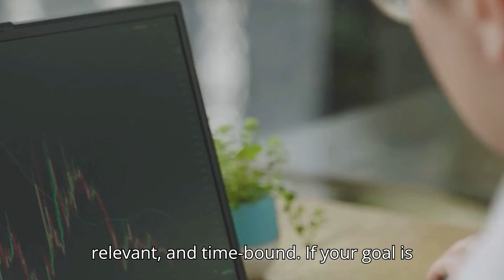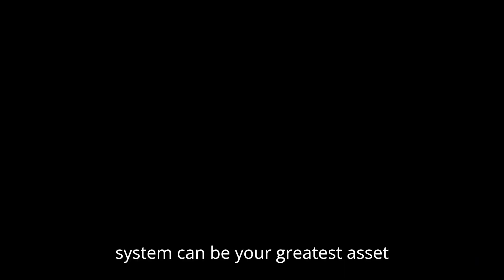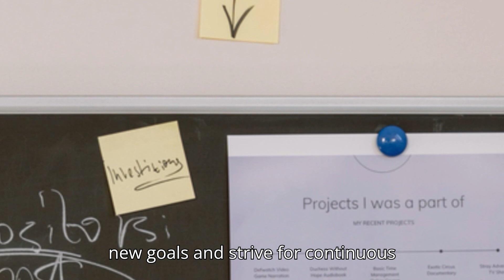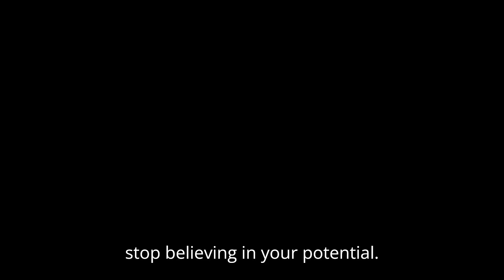How to Become Successful in Life Motivation | WAKE UP TO SUCCESSFUL LIFE WITH MOTIVATION!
Are you searching for the secrets to success? In this video, we dive deep into how to become successful in life and wake up every day with motivation to drive you towards your goals. Whether you're struggling to find purpose, motivation, or the pathway to a successful life, this video provides you with the tools, tips, and inspiration needed to ignite your passion and take charge of your future. This is your chance to learn the best strategies on how to become successful in life, with powerful motivation that will push you to be the best version of yourself.

Success isn’t just about hard work—it's about waking up each day with the motivation to stay committed to your goals, to overcome obstacles, and to stay disciplined even when things get tough. In this video, we’ll explore effective habits, mindset shifts, and actionable strategies to ensure you wake up to a successful life with motivation every single morning.

Key Takeaways You’ll Learn in This Video:
The real meaning of how to become successful in life motivation and why it’s essential.
Proven habits that successful individuals use to start their day with motivation.
How to conquer fear and self-doubt to maintain a successful mindset.
Morning routines that can lead you to wake up with a successful life full of motivation.
The importance of surrounding yourself with positive influences to stay motivated.
Practical steps to take control of your time and maximize productivity.
We’re here to guide you through the journey of transforming your life. Every successful person knows the importance of motivation—the energy that fuels achievement. In this video, you’ll discover how to wake up with purpose, find your inner drive, and master the habits that lead to lasting success. This isn’t just about being motivated today; it’s about sustaining motivation for the long haul to achieve a truly successful life.

If you're tired of feeling stuck, unmotivated, or unsure of what your next steps should be, this video is for you. Whether you’re aiming for financial success, career achievements, or personal growth, the how to become successful in life motivation techniques discussed here are key. Wake up with a renewed sense of purpose and a blueprint for a better tomorrow. Let’s unlock your potential and build the life you’ve always dreamed of.

What’s Inside:
In this in-depth guide on how to become successful in life motivation, we’ll cover:

Morning Routines: Learn to wake up energized and ready to conquer the day with motivation.
Success Mindset: Transform the way you think to align with your goals.
Habits of Successful People: Practical advice on routines that lead to a successful life.
Motivational Tips: Tools to stay focused and driven, even when times get tough.
Keywords to Keep You in the Algorithm:
"How to Become Successful in Life Motivation" is a journey we all seek. With the right guidance and daily habits, you can transform every morning into a fresh start, filled with opportunities to succeed.

Call to Action:
Let’s embark on this journey together! What has worked for you? Let’s inspire each other with the best strategies for lasting success!

This video is designed to resonate with anyone seeking to improve their life, stay motivated, and achieve true success. Dive in and start your journey to a successful life today!